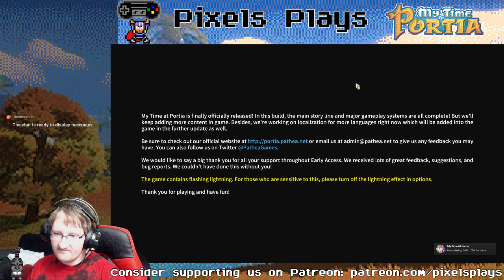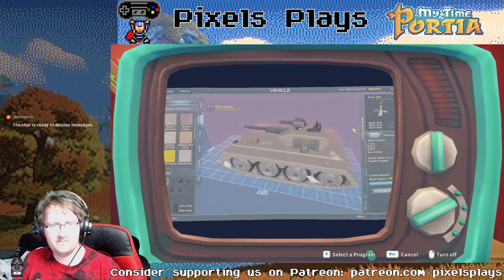Pixels Plays My Time at Portia - Part 14